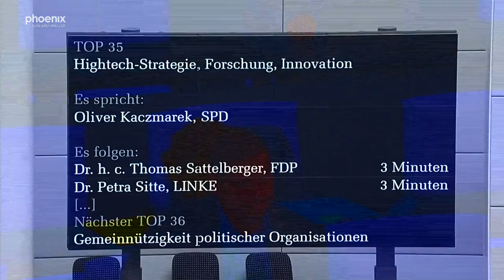Bundestagsdebatte zur Beratung des Berichts zur Hightech-Strategie am 25.06.21.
Bundestagsdebatte zur Beratung des Berichts zur Hightech-Strategie am 25.06.21, mit Reden von:

Anja Karliczek (Bundesministerin für Bildung und Wissenschaft)
Marc Jongen (AfD)
Oliver Kaczmarek (SPD)
Thomas Sattelberger (FDP)
Petra Sitte (Die Linke)
Anna Christmann (B'90/Grüne)
Andreas Steier (CDU/CSU)
Wiebke Esdar (SPD)
Wolfgang Stefinger (CDU/CSU)